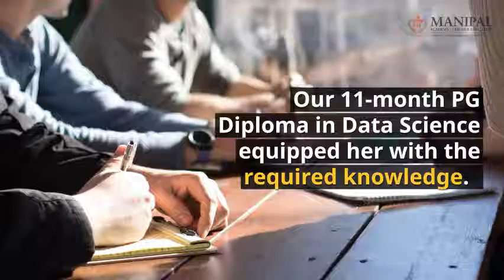Student Testimonial - Swaditya Karunakaran | PG Diploma in Data Science | Manipal Prolearn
In this video , we’ll be discussing Swaditya journey towards a career in data science.
Instead of being a part of a crowd, she wanted to make a unique identity for herself
She turned her passion for data into her profession
Manipal ProLearn provided the right platform to start her career
Our 11-month PG Diploma in Data Science equipped her with the required knowledge
Our soft-skills training further helped her nail the interview
Now she is all set to start her data science journey with Deloitte

 Have a similar dream? Make it come true with Manipal ProLearn

About the Data Science Course
PG Diploma in Data Science offered by Manipal ProLearn is a full-time program for graduates who wish to build a career in this field. We offer placement assistance on course completion.
Learning objectives
Learn data analytics and visualisation
Statistical techniques for data science
Data scrapping and data wrangling
Artificial intelligence
Learn banking analytics or marketing analytics (elective)
Why Learn Data Analytics at Manipal ProLearn
Get training from industry experts
Tool-based learning
8-month full time training and 3-month internship
Guaranteed placement